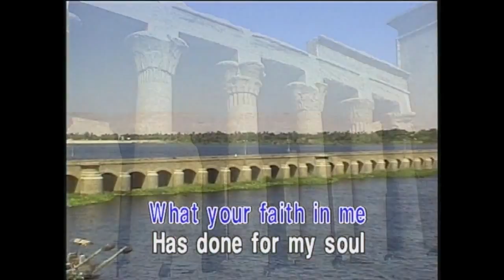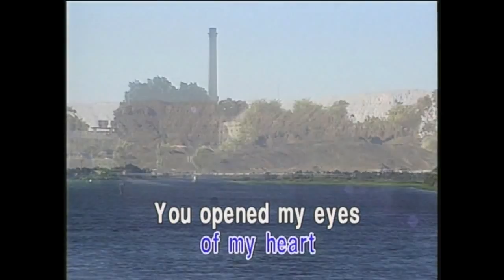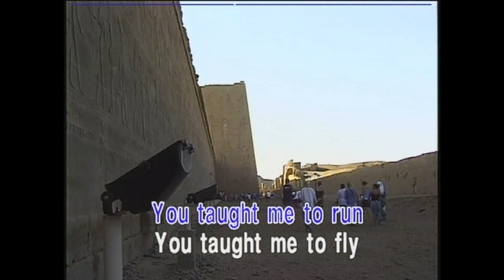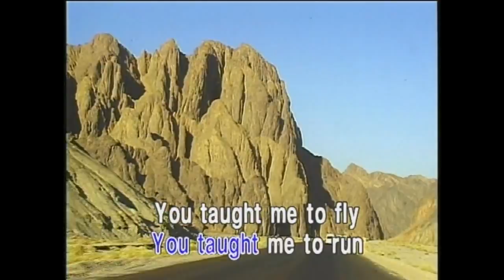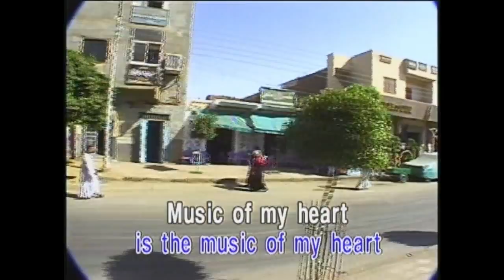Music Of My Heart (Karaoke)